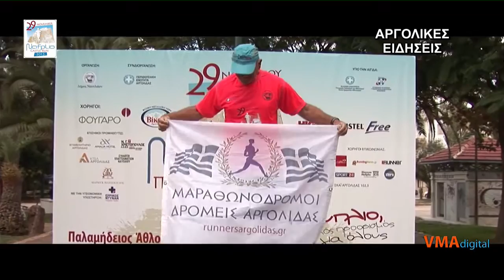ΣΥΝΕΝΤΕΥΞΗ ΤΥΠΟΥ 2ος ΠΑΛΑΜΗΔΕΙΟΣ ΑΘΛΟΣ 22/10/2016